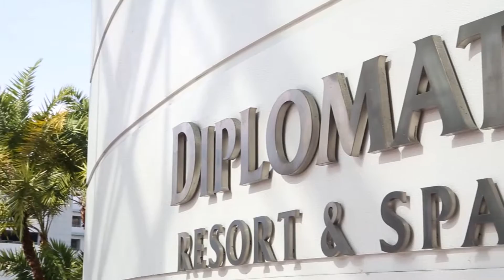Wedding Yacht Charter Fort Lauderdale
Watch highlights from a beautiful wedding on the water, taking place aboard the Charter One Yacht Floridian princess is this Fort Lauderdale wedding venue.

From large weddings to intimate dinner parties, call Charter One Yachts today at to turn your event dreams into reality.